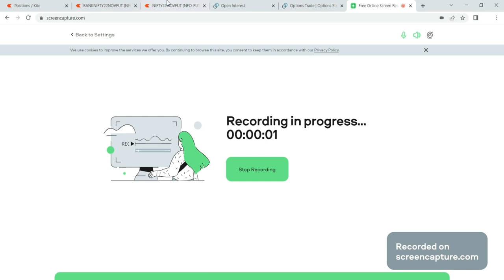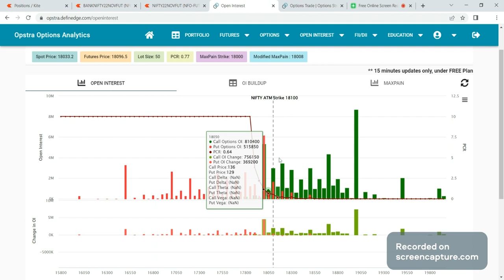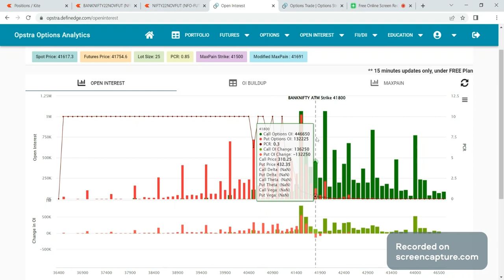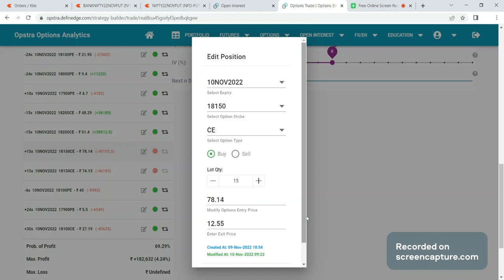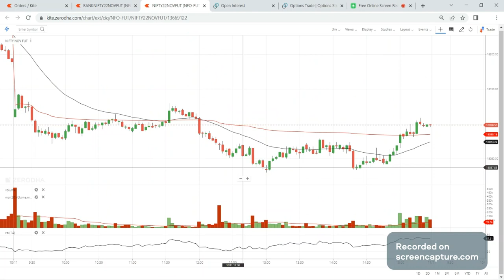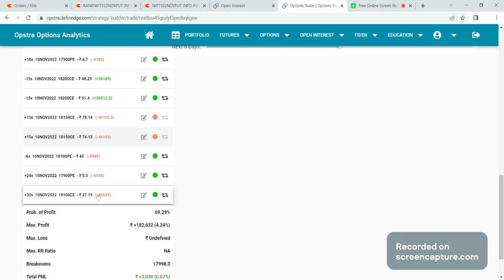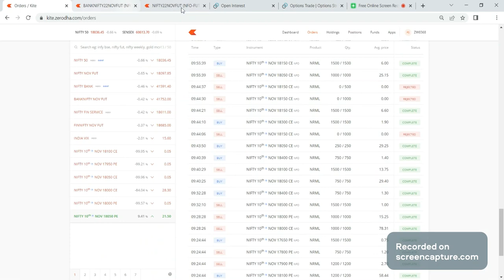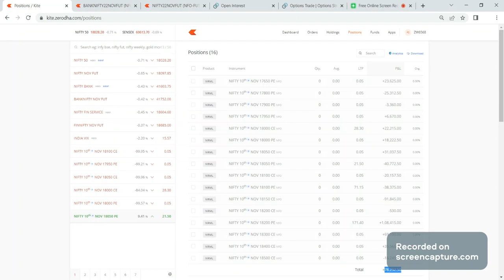10K Loss CALL CONDOR NIFTY + 30k Expiry Trading Profit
Name : Option Adjustment Trader Tamil